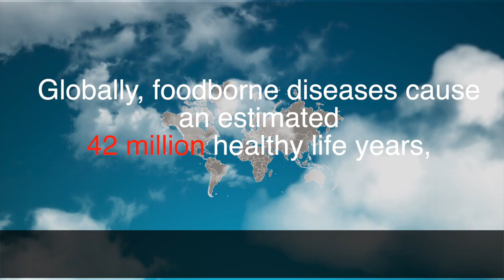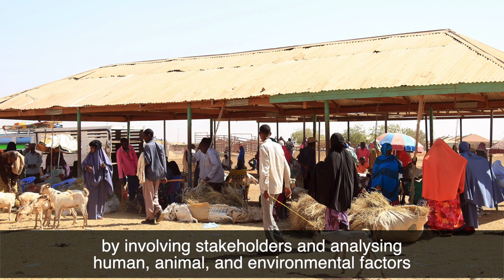Exploring food safety in east African informal markets | OHRECA Fellows series ft. Maureen Kuboka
Watch Maureen Kuboka, a One Health Centre in Africa (OHRECA) fellow as she discusses her impactful PhD project, shedding light on the challenges and solutions aimed at enhancing food safety practices in the east African community markets.